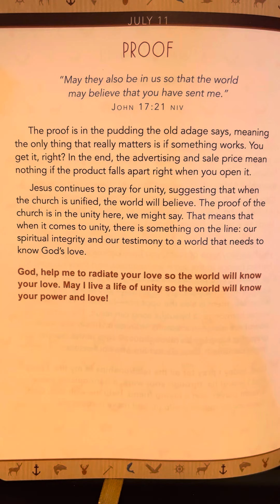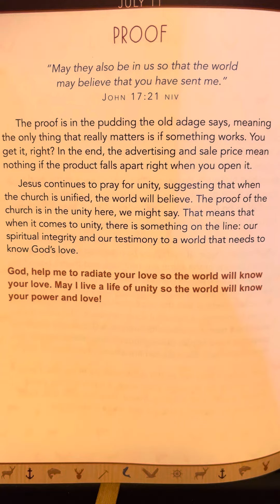July 11 - A Little God Time For Men